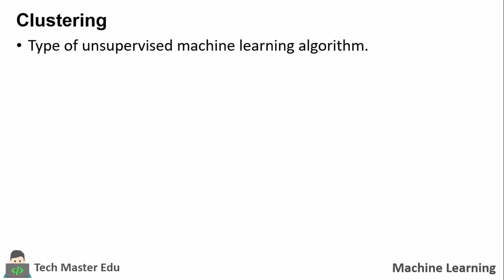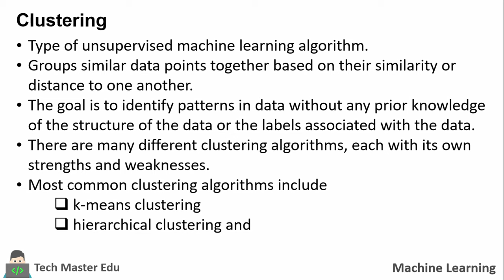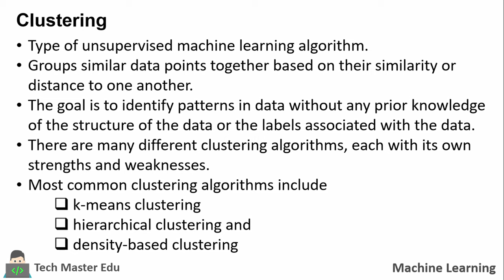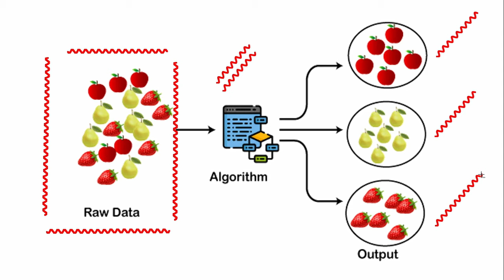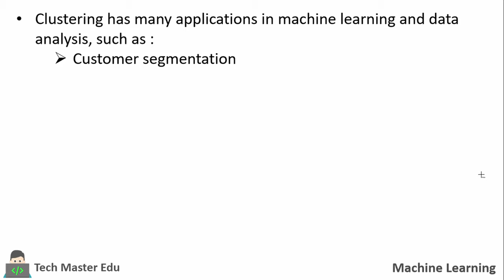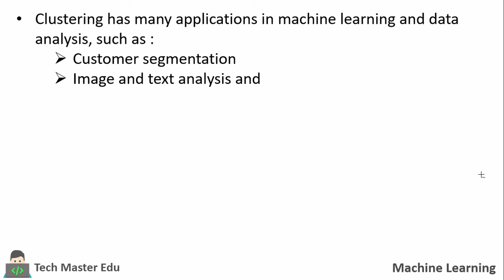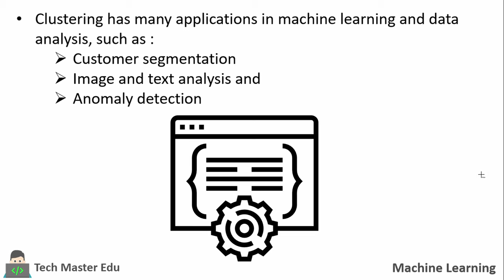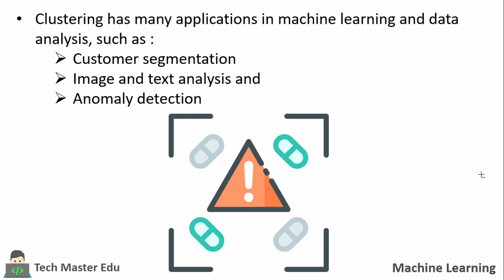Lecture 1.11 | Clustering in machine learning | Machine learning techniques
In this video, we delve into the fascinating world of clustering and its many applications. Clustering is a powerful technique for organizing data into meaningful groups, and it has found use in a wide range of fields, from machine learning to marketing. We'll cover the basics of clustering, including how it works and why it's useful, as well as some common algorithms used for clustering.